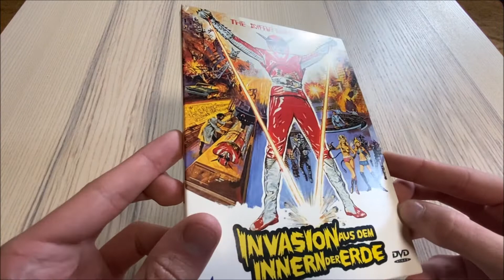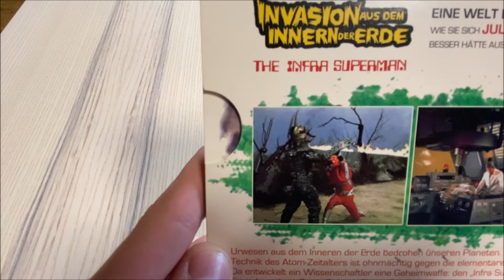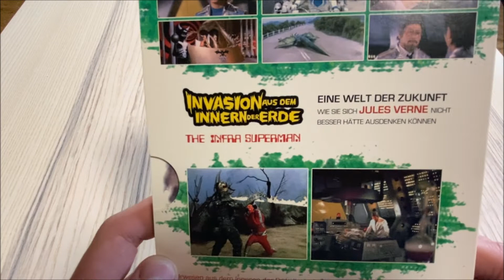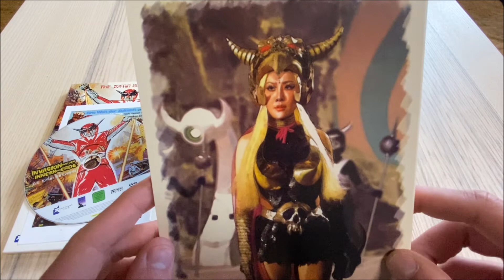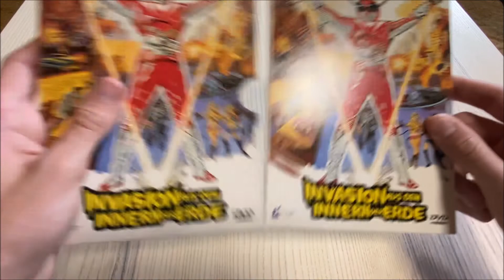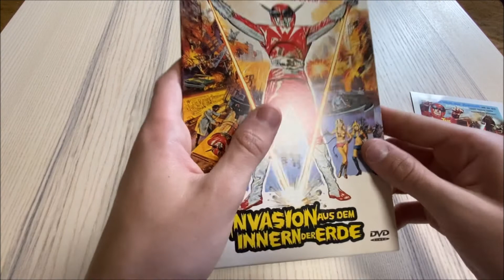"Invasion aus dem inneren der Erde" - Filmkritik und DVD Review: Monstertrash aus Honkong!